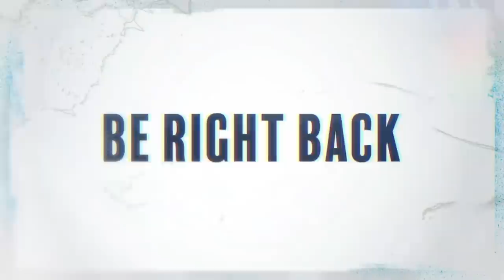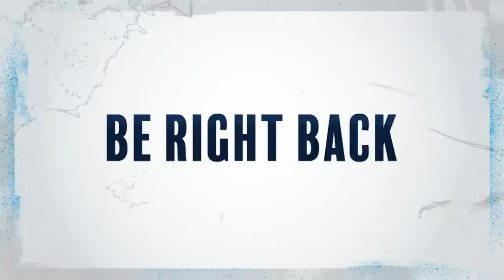LIVE: Postgame vs. Golden Knights | Game One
We’re taking you LIVE to postgame interviews with players and head coach Rick Bowness following game one vs the Golden Knights!